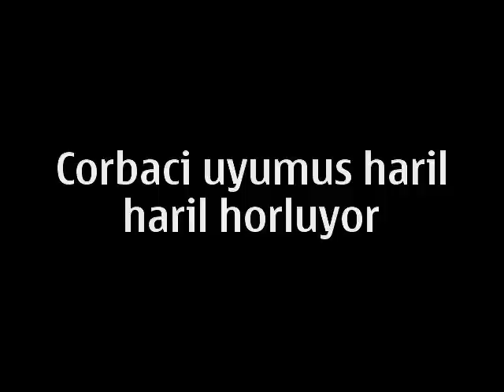Corbaci Yorulmus Horluyor